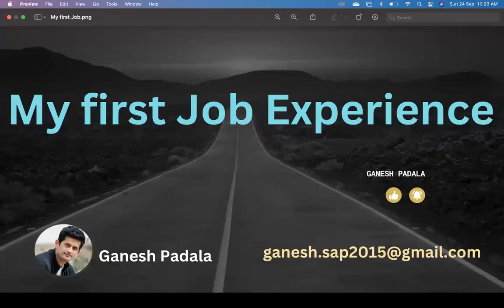My first Job experience - Good inputs for all the members who are working in Domain companies